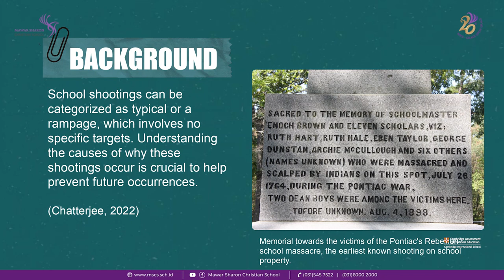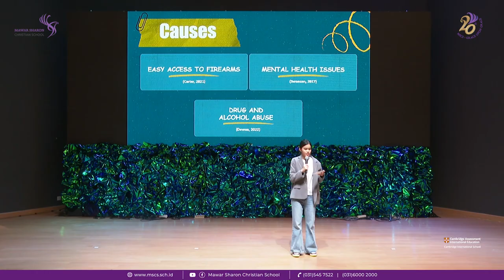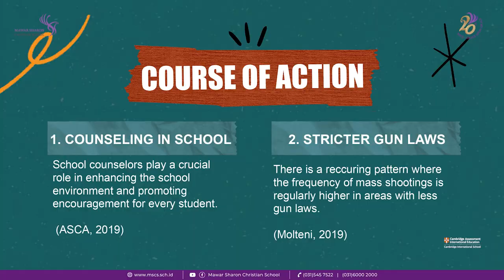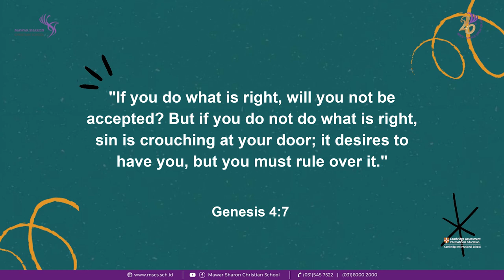Factors that Contribute to the Possibility of School Shootings - Annette Josephine Ngantung | SLC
Project: Global Perspective Individual Research
Goal: Students are able to practice their research skills, to present their findings communicatively, and to give positive contribution to the society